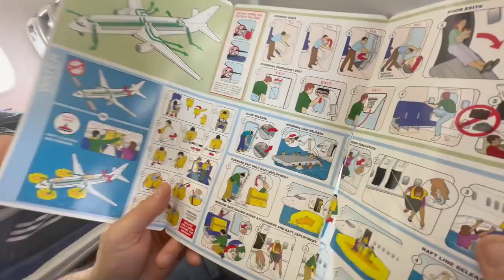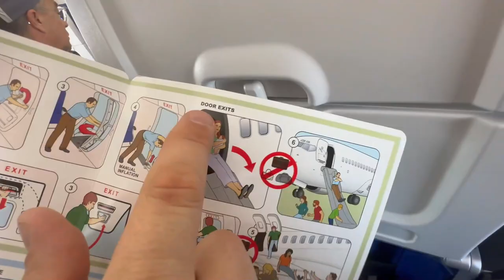PATHOS & LOGOS - March Tour Diary 2023 Pt. 4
Pathos & Logos are an instrumental band from Colorado that decided to give the world an inside view of not only what it is like to be on the road, but what everyday life in an up and coming band is like.